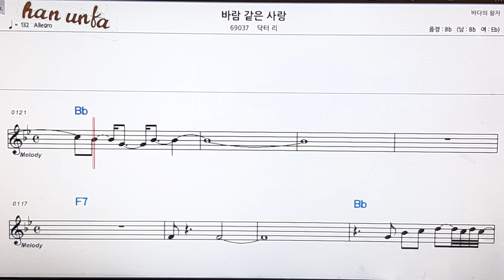바람같은 사랑/닥터 리👍노래 반주, 코드 악보,가라오케💋Karaoke*Sheet Music*Chord*MR